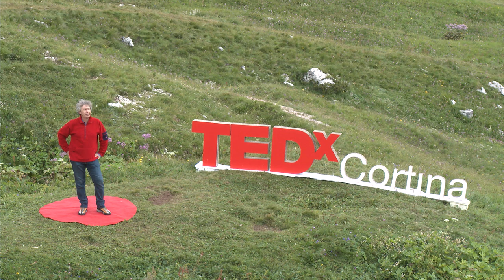Historytelling , diamo respiro alla storia. | Paolo Colombo | TEDxCortina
Dobbiamo dare respiro alla Storia.
Paolo Colombo cerca di farlo con i suoi studenti da anni con quello che chiama "Historytelling", un modo di raccontare la Storia con la S maiuscola, partendo da storie con la s minuscola. Quegli stessi racconti che compongono la fitta trama del nostro passato, quelli fatti di persone, e non di date e di numeri. L'obiettivo? Creare emozioni, e trasformarle in collante che tenga queste storie bel salde nella nostra mente.
Se non ti piace la storia, menti, anche inconsapevolmente. Perché tutti abbiamo avuto un momento dove la storia ci piaceva: i racconti dei nostri genitori e nonni, quelle storie di cui non comprendevamo tutte le sfaccettature, ma che catturavano la nostra fantasia. L'Historytelling è proprio questo: raccontare storie che ci tolgono il respiro. Paolo Colombo è professore ordinario di Storia delle istituzioni politiche presso la Facoltà di Scienze politiche e sociali dell’Università Cattolica di Milano, dove insegna anche Storia contemporanea. È autore di numerosi saggi e monografie: recentemente, History telling. Esperimenti di storia narrata, Milano, Vita e Pensiero, 2020; Azzurri. Storie della nazionale e identità italiana, Torino, UTET, 2021..
Da diversi anni lavora sul rapporto tra Storia e narrazione e, insieme a Chiara Continisio, organizza in luoghi d’eccellenza milanesi il ciclo di incontri aperti al pubblico “StoriaeNarrazione”.
Collabora con le maggiori testate e tv nazionali. Ha pubblicato numerosi romanzi per ragazzi per Piemme Editore. This talk was given at a TEDx event using the TED conference format but independently organized by a local community.